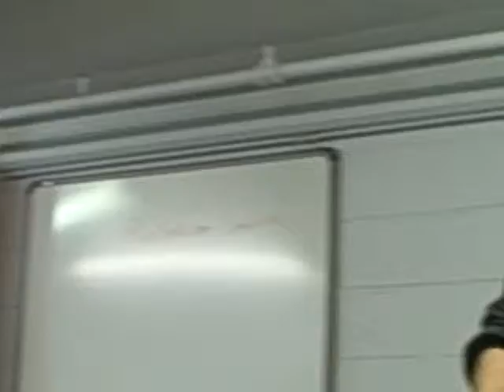Pillar Church Presentation - Jonathan Davis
November 21, 2010 - Video 4